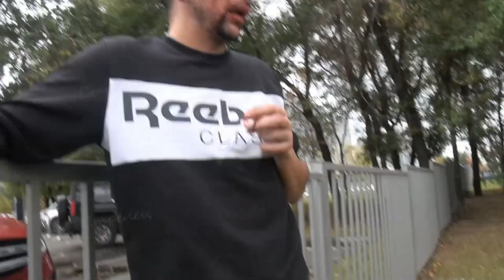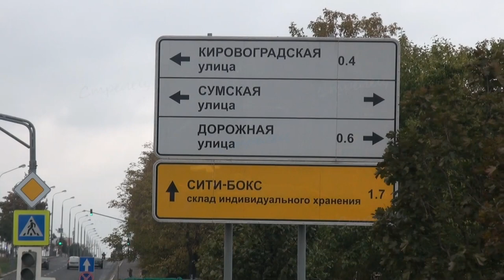Два человека пострадали в ДТП четырёх автомобилей на Варшавском шоссе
30 сентября 2019 года, около 13:30 на дублере Варшавского шоссе возле дома 127 водитель на Nissan Almera, с белорусскими номерами, со слов пострадавших водителей других автомобилей, которые стояли в ожидании разрешающего сигнала светофора, врезался  в них на большой  скорости. Пострадали водители всех автомобилей. Их осмотрели врачи прибывших карет скорой помощи. Госпитализация никому не понадобилась.  Предполагаемый виновник ДТП так же был осмотрен врачами скорой помощи. После чего его приковали наручниками к забору, что бы он не скрылся с места ДТП. По словам свидетелей он находился в нетрезвом состоянии. Но, несмотря на это, он всё-таки волновался за здоровье других водителей пострадавших автомобилей. На место ДТП, кроме сотрудников ГИБДД и врачей скорых, прибыли три расчёта пожарной части. Они пытались предотвратить возгорание машин и разлив топлива. Но их помощь не понадобилась. Причину и виновников ДТП установит следствие. На месте  происшествия образовалась "пробка". И это привело к ещё одному ДТП,  но уже ближе к светофору, что привело к ещё большему затруднению в движении.